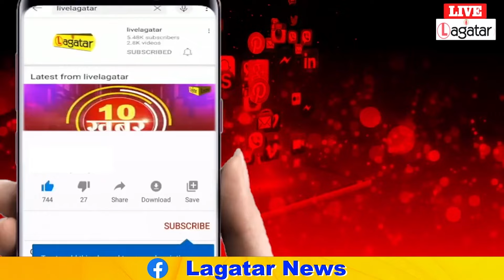हेमंत सोरेन से पूछताछ में मिल रही कई जानकारियां हो रहे कई खुलासे ll Live Lagatar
हेमंत सोरेन से पूछताछ में मिल रही कई जानकारियां हो रहे कई खुलासे ll Live Lagatar#jharkhand